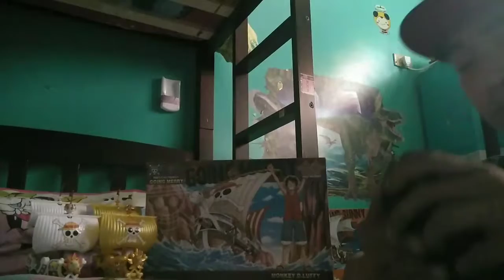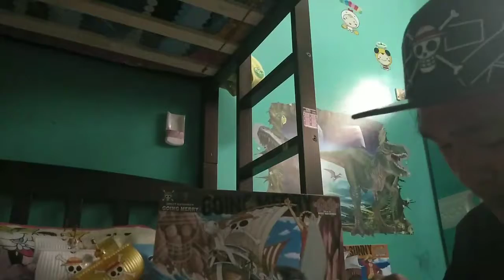One piece Going Merry